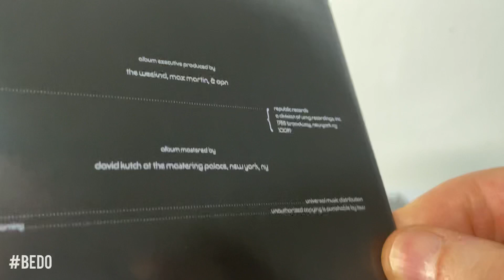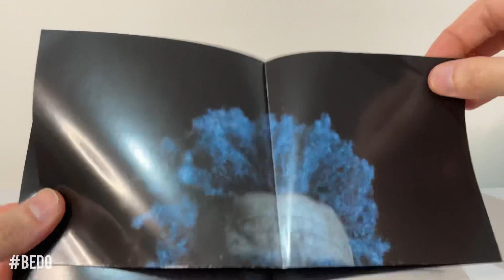The Weeknd “Dawn FM” UK/CD UNBOXING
Dawn FM is the fifth studio album by Canadian singer-songwriter the Weeknd, released on January 7, 2022, through XO and Republic Records.

Tracklist :

1. Dawn FM
2. Gasoline
3. How Do I Make You Love Me?
4. Take My Breath
5. Sacrifice
6. A Tale By Quincy
7. Out of Time
8. Here We Go... Again
9. Best Friends
10. Is There Someone Else?
11. Starry Eyes
12. Every Angel Is Terrifying
13. Don't Break My Heart
14. I Heard You’re Married
15. Less Than Zero
16. Phantom Regret By Jim